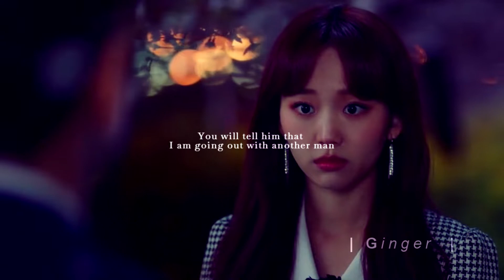Do Min Ik & Jeong Ga Hee | The secret Life of my secretary 초면에 사랑합니다 [MV]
AS LEGENDAS EM PORTUGUÊS JÁ ESTÃO DISPONÍVEIS

Hey Guys!/ Oi gente!

Eu já deveria ter feito esse vídeo há muito tempo, mas infelizmente não tive tempo. Eu amo esse casal, e espero que gostem também!/

I should have made this video a long time ago. I love this couple, and I hope you like it too!

Assista em HD e use fones de ouvido.
Obrigada!
Watch in HD and use headphones.
Thanks!

Fandom: The Secret Life of my Secretary ; 초면에 사랑합니다 ; Chomyeone Saranghamnida; Love at First Sight / I Loved You from the Beginning / I Loved You from the Start;
Broadcast network: SBS